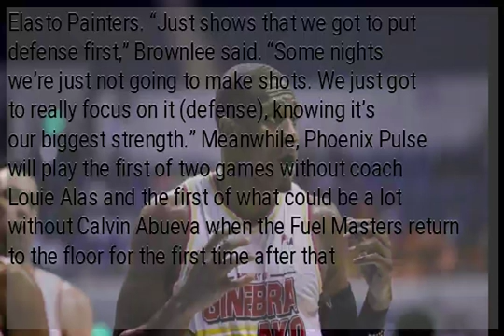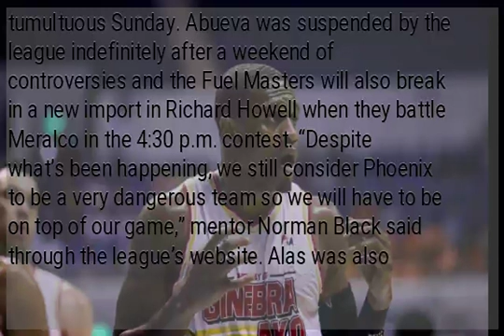Defense first for Gin Kings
Inspired by the way it played defense to gut out a win the last time up, Barangay Ginebra looks to do it all over again when the Gin Kings battle Rain or Shine in the PBA Commissioner’s Cup eliminations on Friday at Araneta Coliseum in Cubao. Tim Cone, following a narrow 73-70 escape from NorthPort last Saturday, conceded they were able to survive because of their defense, and import Justin Brownlee wouldn’t mind replicating such an approach in the 7 p.m. game against the Elasto Painters. “Just shows that we got to put defense first,” Brownlee said. “Some nights we’re just not going to make shots. We just got to really focus on it (defense), knowing it’s our biggest strength.” Meanwhile, Phoenix Pulse will play the first of two games without coach Louie Alas and the first of what could be a lot without Calvin Abueva when the Fuel Masters return to the floor for the first time after that tumultuous Sunday. Abueva was suspended by the league indefinitely after a weekend of controversies and the Fuel Masters will also break in a new import in Richard Howell when they battle Meralco in the 4:30 p.m. contest. “Despite what’s been happening, we still consider Phoenix to be a very dangerous team so we will have to be on top of our game,” mentor Norman Black said through the league’s website. Alas was also suspended for his participation in a scuffle three minutes into the game as the league slapped a total of P264,000 in fines for rough play. Ginebra’s LA Tenorio knows that they cannot rely too heavily on Brownlee, who hit some big baskets against the Batang Pier. “He’s tried and tested,” Tenorio said of Brownlee. “But whenever we share the basketball, we’re pretty much tough to beat.” The Gin Kings have a two-game winning streak going but know that the Painters will be no easy pickings, especially with former Best Import Denzel Bowles leading Rain or Shine.